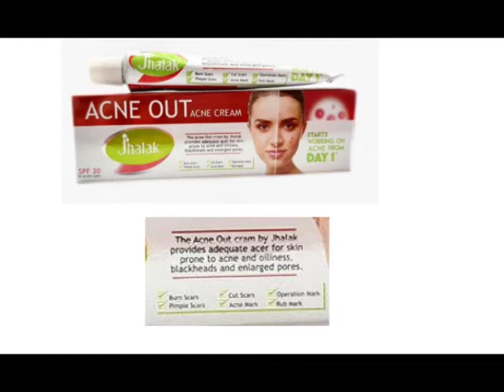Acne out Acne Cream | Best Cream for acne and acne marks